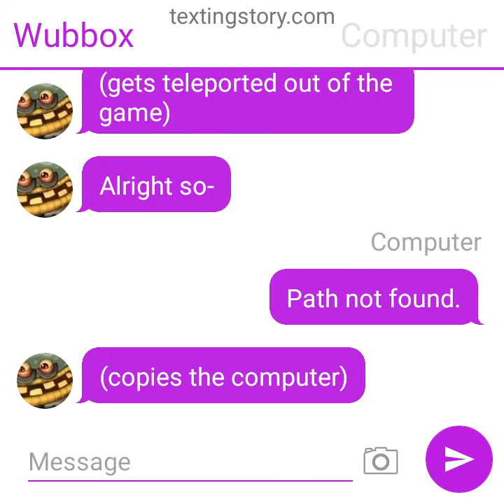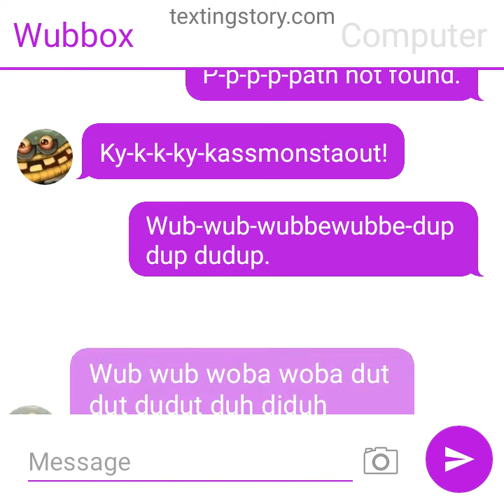MonsterToons - S1E2 - Wubbox's Secrets.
The second episode of this show!